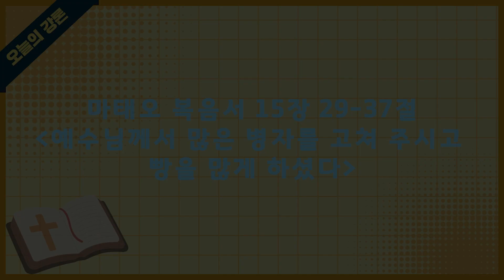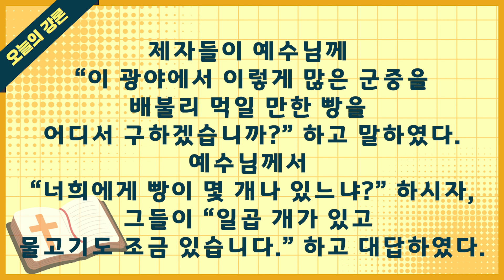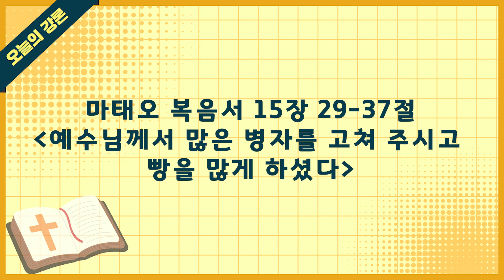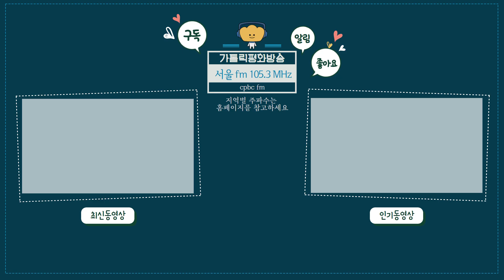[오늘의 강론] 2021년 12월 1일 대림 제1주간 수요일 / 이정민 비오 신부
2021년 12월 1일 대림 제1주간 수요일 / 이정민 비오 신부
[예수님께서 많은 병자를 고쳐 주시고 빵을 많게 하셨다.]

수도권 주파수 Fm105.3MHrz
'cpbc 빵' 앱을